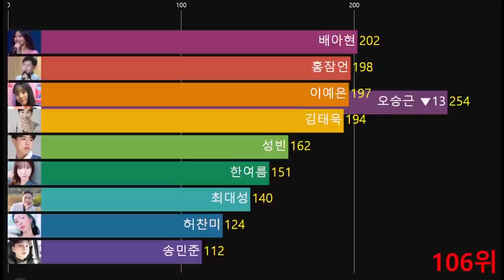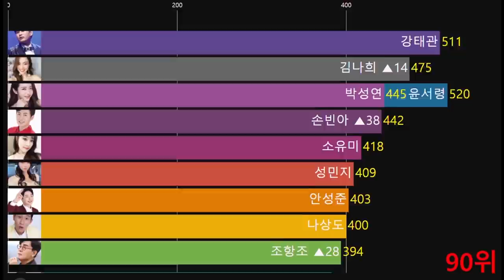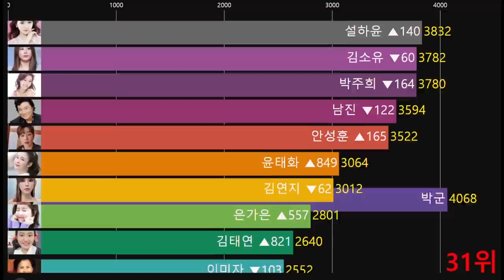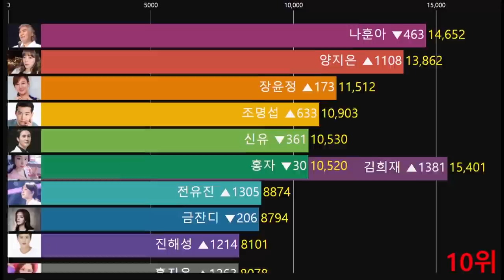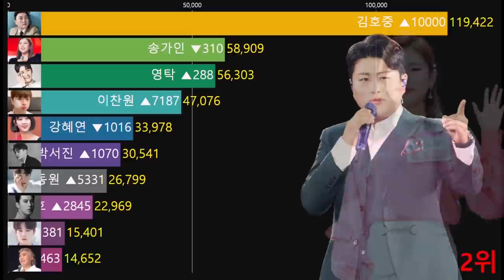1년전과 현재 팬카페 회원수 늘었을까? 줄었을까? 트로트가수 공식 팬카페 회원수 순위 1~115위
2022년 3월 18일 기준 트로트가수 공식 팬카페 회원수 순위  1~115위

Copy Start

Copy End